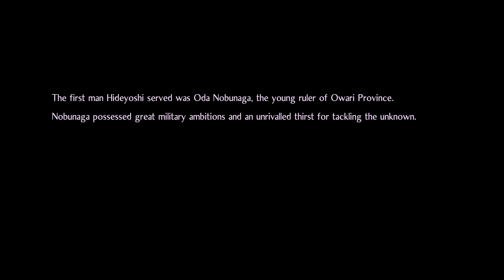it it it's NOBU! - Nioh 2 - Sir Render & Sir Tendeth - Part 7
Sir Render -
We finally meet Lu Bu I mean Nobunaga
Honestly I don't know if I like or dislike it at first I was like Whaaaaaaat am I even looking at
But now after everything I actually don't hate it still crazy to me though XD

Still playing FF14 slowly but surely I think I might try to do a Salt Factory kind of video on it
given that I have no Idea how to handle MMOs that are so inconsistent with presentation
Like it feels as if they just dart boarded whatever when they decided what to voice act

That and given that the game refuses to let F2P party and go through the story together
Me and Tendeth are on completely different areas so there were times when I'd be watching cutscenes and Tendeth would be dropping minor spoilers here and there as he watches his own cutscenes

I also spent a Loooooooong time doing Triple Triad
Sooo much Triple Triad

What else happened
Oh Sora got released in Smash
That was pretty crazy given how Disney is
Though they made sure to tear Donald and Goofy out of Sora's Heart XD
which is pretty funny if you think about it
Disney are kinda crazy when it comes to things they own
like Yandere Crazy

Oh I also picked up Naruto Shinobi Strikers for 5$
Not sure if I'm gonna do anything with it for the channel but it's surprisingly fun

If you could I'd appreciate it if you'd Comment Like and/or Subscribe every little bit helps and I'm pretty active in the Comments myself so if you got any questions I'll do my best to answer them likewise if you just wanna comment about anything

This Channel's content is not for Children

Good Knight!